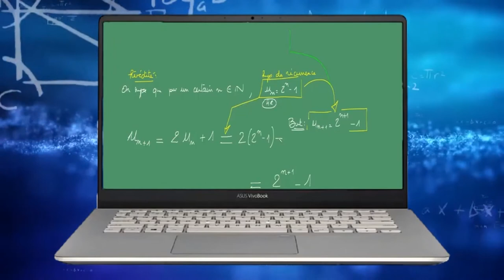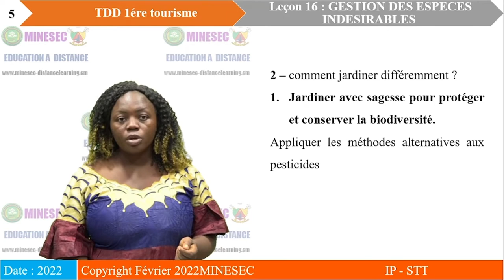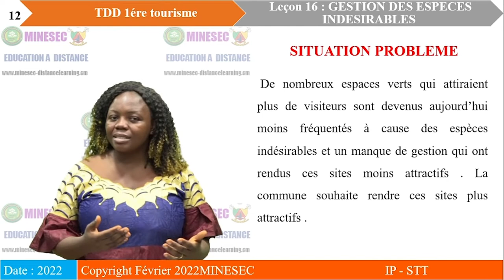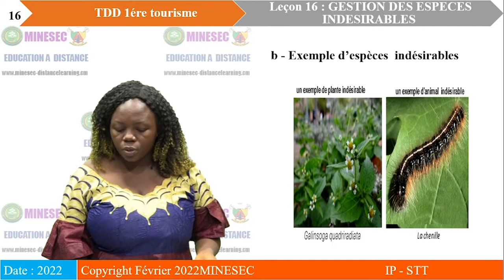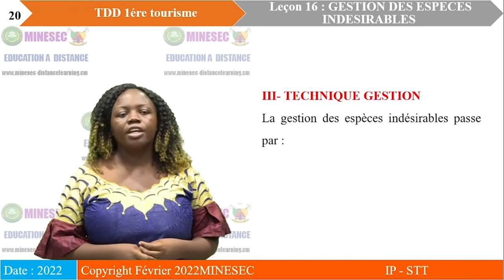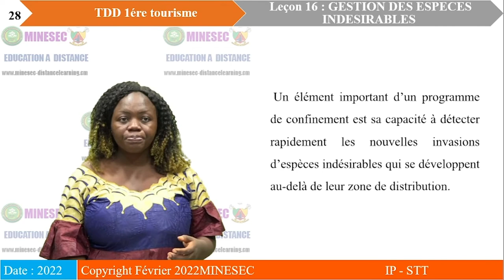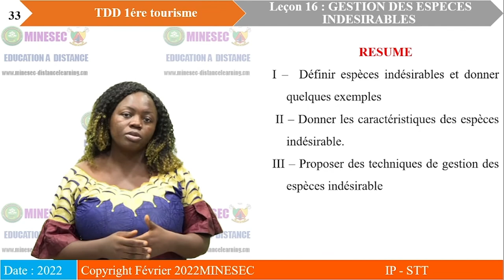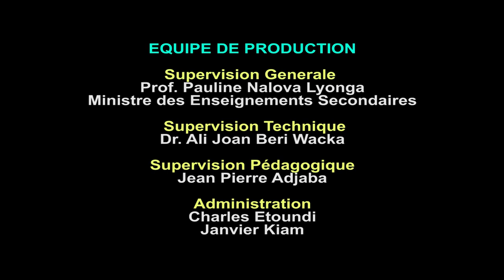IP-STT TDD 1ère AAT TOUR leçon 16 GESTION DES ESPECES INDESIRABLE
TDD 1ère AAT TOUR leçon 16 GESTION DES ESPECES INDESIRABLE